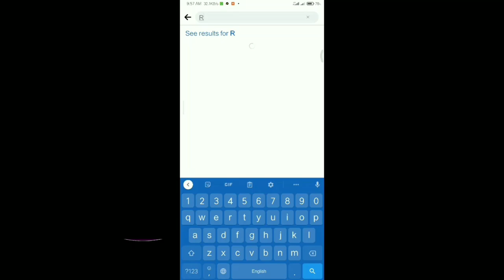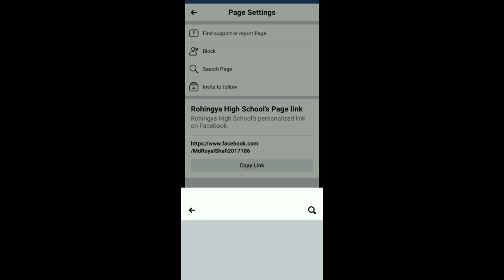Please Invite Your Friends To Subscribe Our Channels & To Follow Our Pages